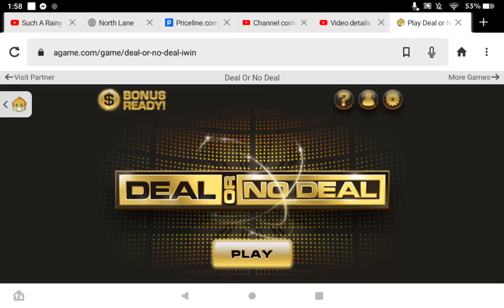Playing Deal Or No Deal